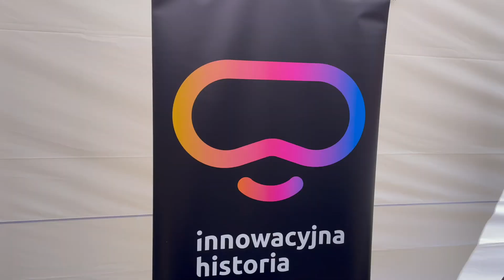Dzień Dziecka w ogrodach KPRM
Za nami DzieńDziecka w ogrodach KPRM!

Wiemy, że najlepszą metodą zdobywania wiedzy jest praktyka, dlatego na najmłodszych czekało stoisko MEiN z wieloma atrakcjami, m. in. fotobudka, karty edukacyjne, warsztaty manualne oraz pokazy naukowe.

Ogromnym zainteresowaniem cieszył się pokaz największego projektu edukacyjnego VR w Europie - KartkaZPowstania. Dzięki najnowszej technologii z LaboratoriaPrzyszłości, nie tylko dzieci miały szansę na zapoznanie się z filmem, który przenosi w czasie do powstańczej Warszawy, ale również wszyscy zainteresowani historią.